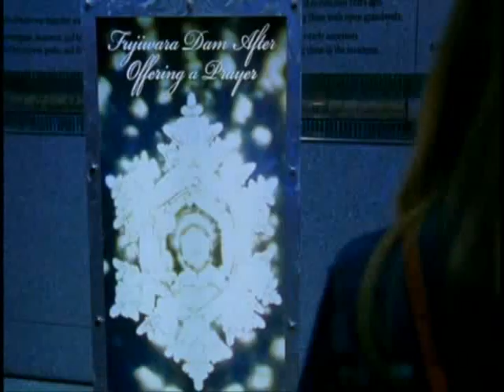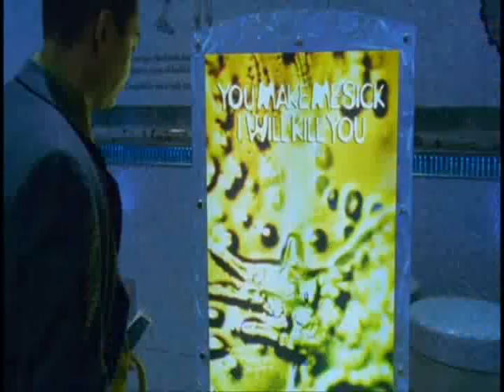What The Bleep Do We Know- Water Scene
This scene if from the documentary What The Bleep Do We Know.

I thought this scene was so good i had to share it with everyONE.